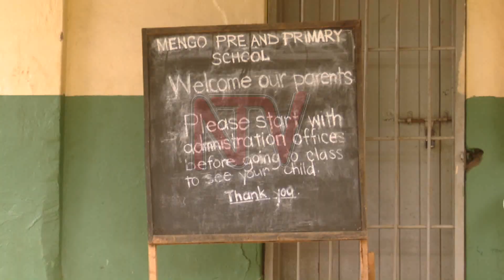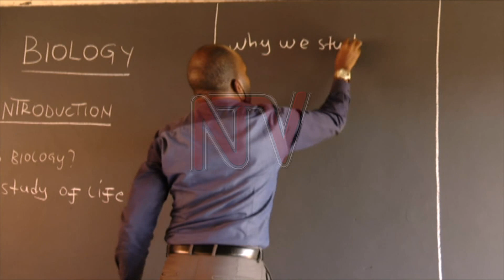Abaddukanya amasomero boogedde olusoma olusooka bwe lutambudde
Abaddukanya amasomero batubuulidde ku bibadde mu lusoma olusooka  olwatandika mu January w'omwaka ng'abayizi bazzeemu okusoma oluvannyuma lw'omuggalo ogwatwala kumpi emyaka ebiri. Bano bagamba nti embeera z'abayizi zibadde zaakyuka nnyo mu by'empisa so n'ebyali byabasomesebwa ng'omuggalo tegunabaawo baali baabyerabira. N'ebbeeyi y'ebintu eyeekanamye bano bagyogeddeko ng'ebadde eyokusomooza okwamaanyi era nga kati bandiwalirizibwa okulinnyisa ebisale mu lusoma olujja.